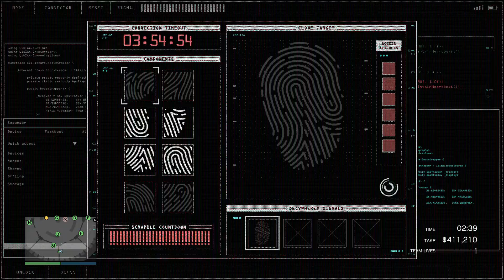Big Con, diamonds, elite with a random 13:46 - Grand Theft Auto 5 Online (Casino Heist)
been awhile since using the fire truck escape method ...